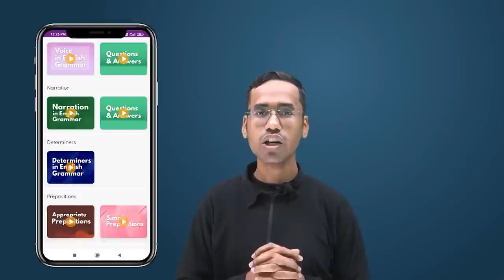Gyan Panda - Online Classroom Learning App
In this video know about the features of the Gyan Panda app. Join Gyan Panda for Class 10 Assamese Medium Online classes. Clear all your concepts and join our Live Test feature to test your strength. Boost your HSLC Exam preparation with Gyan Panda.